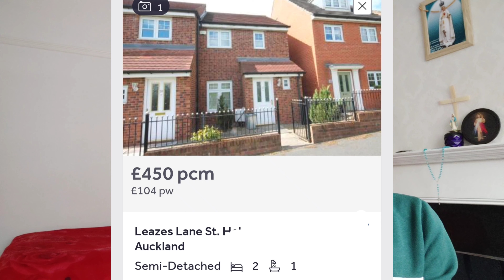UK cheapest living expenses area/NHS Trust/ Darlington/UK malayalam vlog/wheelchair Rider/cddft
UK യിൽ  NHS ട്രസ്റ്റിൽ ജോലിക്ക് ശ്രമിക്കുന്ന നേഴ്സുമാർ  ഇന്നത്തെ കാലത്ത് പ്രധാനമായും നോക്കുന്ന ഒന്നാണ് ചെലവ് കുറവുള്ള സ്ഥലങ്ങളിലെ NHS ട്രസ്റ്റുകൾ . അത്തരത്തിലുള്ള ഒരു NHS ട്രസ്റ്റും അതിന്റെ കീഴിലുള്ള ഹോസ്പിറ്റലുകളും പരിചയപ്പെടുത്തുകയാണ് ഇന്നത്തെ വ്ളോഗിൽ.

എല്ലാവരും നിങ്ങളുടെ അഭിപ്രായങ്ങൾ Comment ചെയ്യുക. ലൈക്ക് ചെയ്ത് മറ്റുള്ളവരുടെ അറിവിലേക്കായി വീഡിയോ ഷെയർ ചെയ്യുക🙏